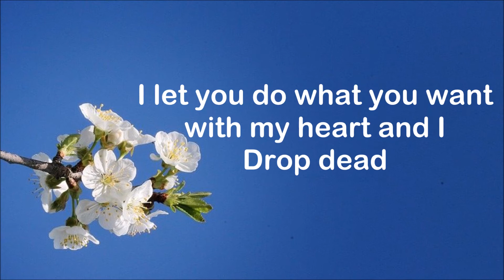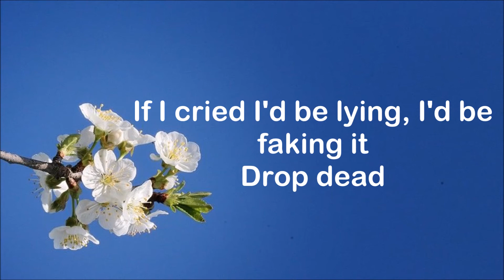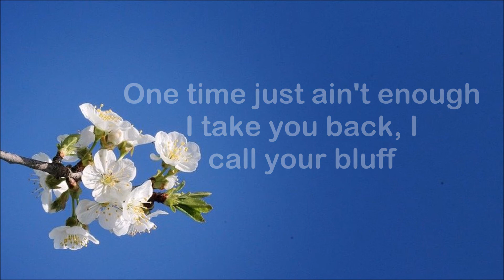Holly Humberstone - Drop Dead (Lyrics)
Lyrics
"Drop Dead"

Did you come around here just to start a fight?
Drop dead
I let you do what you want with my heart and I
Drop dead
And you put the poison in every word
You said

Stop messing with my head
Stop playing with my head
One look and I drop dead

One time just ain't enough
I take you back, I call your bluff
Why don't you put a bullet to my head
My ride or die, I'll take your love
And tell myself it's good enough
But you know and I know

Did you come around here just to get your kicks?
Drop dead
If I cried I'd be lying, I'd be faking it
Drop dead
It's a fine line in between love and hate
I guess

I'm messing with my head
Keep playing with my head